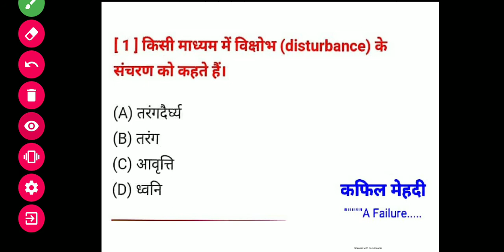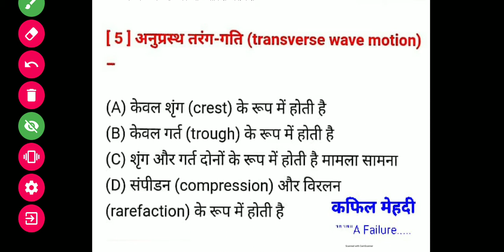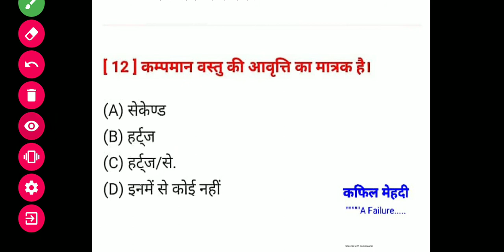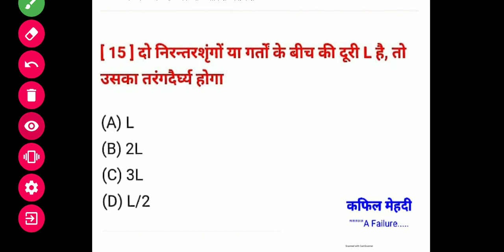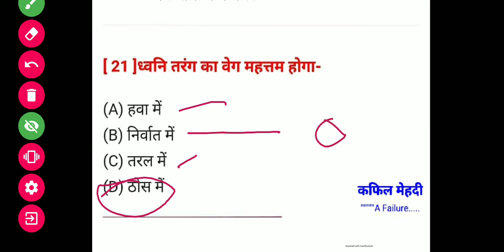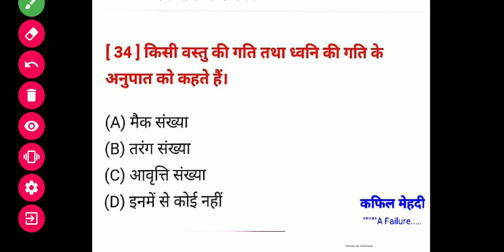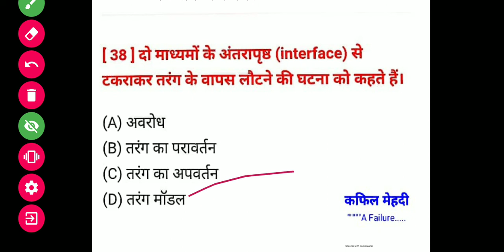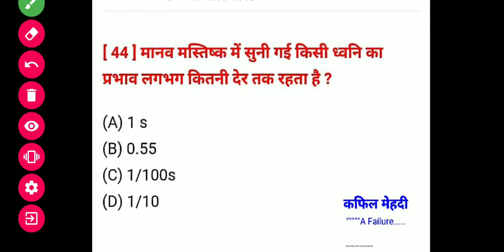Sound..... MCQ'S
please... suggest